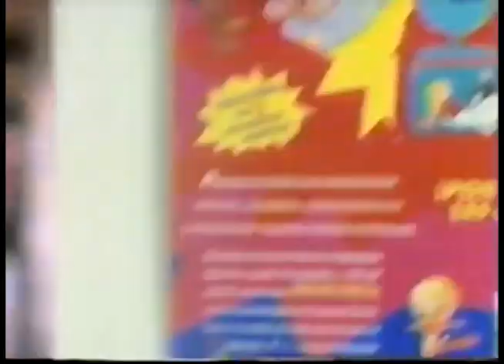Comerciales mexicanos: Petalo Kleenex Lys Suavel 1997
Al comprar pétalo, kleenex, servilletas lys y suavel tienen estrellas al juntar esas estrellas al canjicentro se regalaban mochilas de los looney tunes